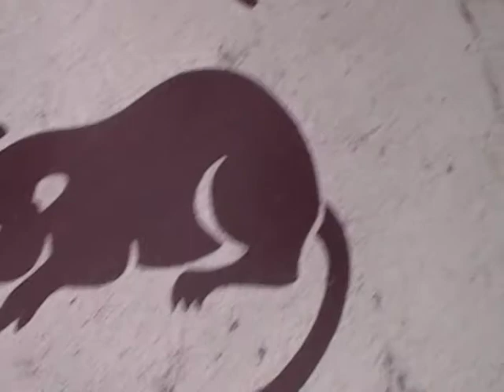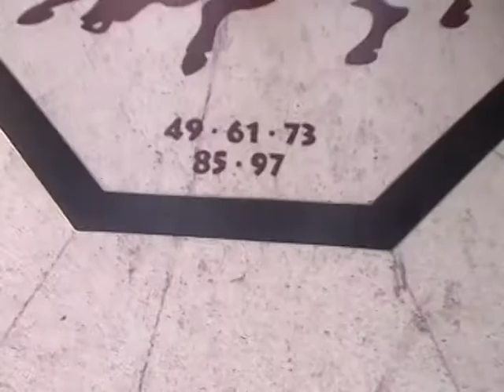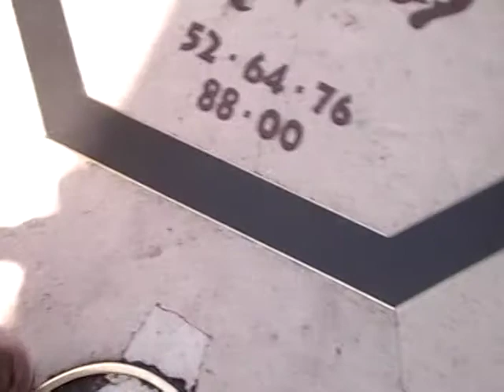Fin de año 2019 (14)